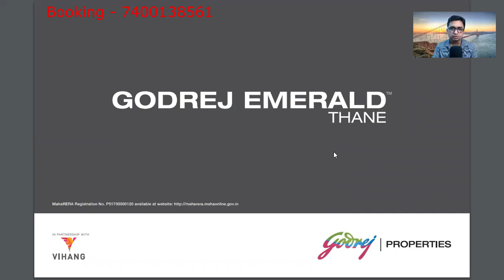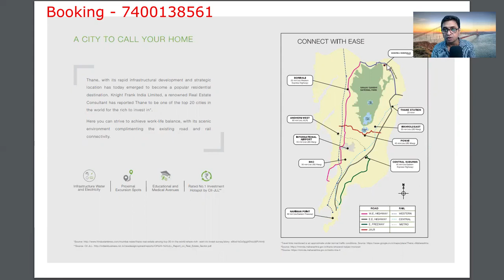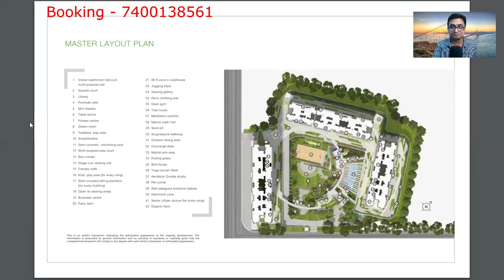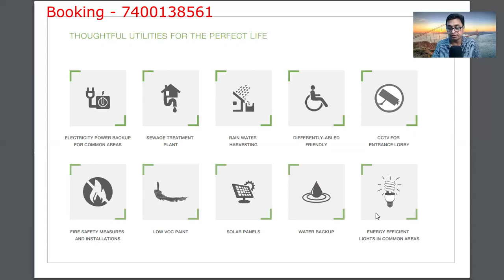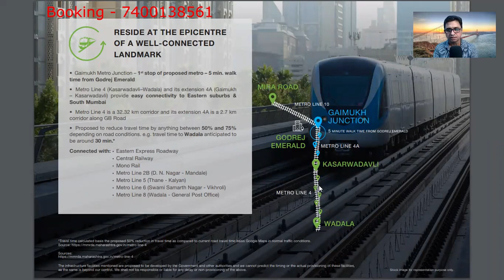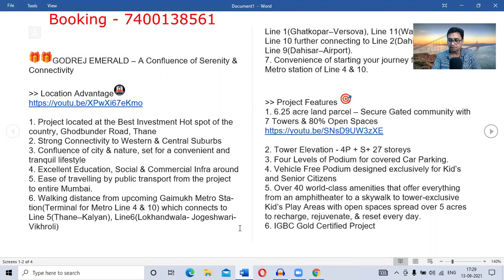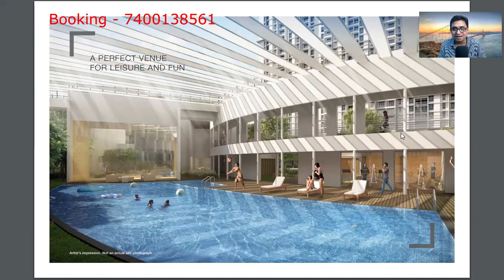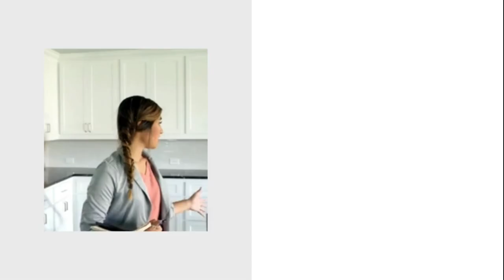godrej emerald thane | 7400138561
godrej emerald at thane is located at the picturesque location of ghodbunder road underconstruction in thane. godrej emerald price is very reasonable. godrej emerald thane is one of the best project in thane.Ghodbunder Road is renowned for excellent commercial, retail and social infrastructure, just as it is for the tranquil ambiance set the Yeoor Hills and the Ulhas River. This strategic location bridges the Western and the Eastern Expressways, allowing ease of access to every part for the city.  Thane is home to not only corporate hubs like MBC IT Park and G:Corp, but also recreational hotspots and shopping areas like Hypercity and DMart, so all you need is just around the corner.
Step into an address where the simplest treasures like the beauty of nature takes shape through mesmerising views of the Yeoor Hills. A home that is a perfect venue for a quiet sunset at your very own exclusive sundeck. This limited edition lifestyle comes with over 40 amenities to make each day rejuvenating and unique in its own way. A home truly nestled amidst nature, Godrej Emerald has 80% open spaces with lush greens, a vehicle free podium area and has the natural contour of the site maintained. Strategically located on Ghodbunder Road, Godrej Emerald provides easy connectivity of the central and western suburbs. So, what's your reset in this world full of amenities?
3 bhk in hiranandani estate has similar rates.
2 bhk for sale and 3 bhk for sale are in good demand in thane
2 bhk flats in ghodbunder road and 3 bhk flats in thane are people mostly looking for
godrej emerald ghodbunder road  is most viewed , thoughtfully-designed to offer you
a refreshing start to each day with the mesmerising
beauty of Yeoor Hills. Step out every morning for a
rejuvenating run and enjoy the refreshing breeze, or
enjoy soaking in to beautiful nature views from your
well-ventilated abode.
thane real estate with its rapid infrastructural development and strategic, godrej emerald in thane
location has today emerged to become a popular residential
destination. Knight Frank India Limited, a renowned Real Estate
Consultant has reported Thane to be one of the top 20 cicities.he world for the rich to invest in*.
Here you can strive to achieve work-life balance, with its scenic
environment complimenting the existing road and rail
connectivity.
Your new home at Godrej Emerald comes with an assortment of
luxuries. Ranging from the simplest but most treasured luxuries of
nature and time, to the tangible ones like premium offerings, together,
they create a limited edition lifestyle.
Situated in the lap of nature, Godrej Emerald lets you bask in the serenity of
the beautiful Yeoor hills. Break free and unwind, every day with mesmerizing
views and surreal surroundings.

The deslgns, dimensions,facillties.images,speclficatlons,ltems, electronic goods,addltional fiftings/fxtures,shades,sizes and colour of the tile and other details shown
in the image are on y ndicative in nature and are only far the curpose of ind.cating a possible ayout and do not form part of standard specif cat on/amenities to be provided In the praject.
CHERISH THE GOODNESS OF LIFE
WITH MORE TIME TO FAMILY
Thane's development is largely co-scripted and centred on Ghodbunder Road,which links both the Eastern
Express Highway and the Western Express Highway. Right from educational institutions, healthcare,to
retail and workspaces; from IT and ITeS to BFSI segment workspaces, as a residential destination of choice
within Thane,it is a thriving destination.
Reset Everyday at a home
that is well-connected

A SERENE NEIGHBOURHOOD
Surround yourself with the effervescence of nature. Wake up to the chirping of birds, inhale and be left refreshed by the crisp air, and treat your eyes to tranquil
nature views-the perks of living close to green expanses of the Sanjay Gandhi National Park, one of the largest national parks in the world located within city
limits. So, step in and treat yourself to the many gifts of nature.
lifestyle full of choices
well within reach

BEST OF SOCIAL INFRASTRUCTURE AROUND
When you have a choice of schools,hospitals,shopping arenas and recreational areas around, you live life to the fullest. Your children receive the finest
education and your family receives the best of healthcare facilities.Your leisure time is well spent in rejuvenating recreational zones and shopping arenas.
brokers are very active with thane property for buy sell rent.

kalsi estate is a real estate firm .  My videos  keeps you update for new launch every time new project is launched and more details study on project to give you right information needed
godrej emerald thane. godrej emerald. 2 bhk in thane
godrej emerald ghodbunder road